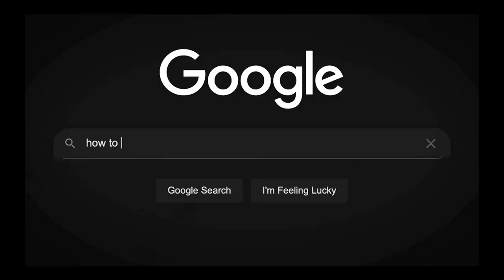SweetRollz Voiceover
The story of John, a promo that I did for for this golf club company.